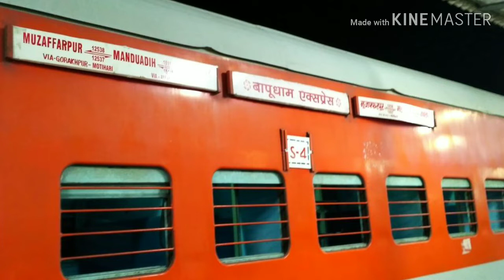RAIL NEWS (23-11-2018): Jio Wins RailTel Contract, "Push And Pull" To Be Used In Mumbai Rajdhani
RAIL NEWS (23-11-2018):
(1)Pre Reliance Jio Infocomm will serve the country’s largest and most sought-after accounts in telecom — the railways — from January 1, with officials saying it is likely to slash the national transporter’s phone bills by around 35% at least.
Railways has been using Bharti Airtel for over six years as its telecom provider for 1.95 lakh mobile phone connections used by its employees in closed user group (CUG) across the country for which the railways paid around Rs 100 crore bill per year, they said. Its validity will expire on December 31 this year.
Railway Board order issued on November 20 said it ‘had assigned the responsibility to RailTel (railway PSU) for finalisation of fresh CUG scheme for Indian Railways as the validity of the existing scheme is expiring on December 31, 2018. Fresh CUG scheme had since been finalised by RailTel and Reliance Jio Infocomm Limited has been awarded the contract to implement the scheme’.
“The fresh CUG will come into effect from January 1, 2019,” said the order which detailed the tariff rates to be provided by the company. Closed User group (CUG) is a supplementary service provided by the mobile operators to subscribers who can make and receive calls from any member associated within the group. This service is applicable for SMS also.

(2)Your journey on the Delhi-Mumbai Rajdhani Express will soon get shorter! The Western Railway zone of Indian Railways is planning to implement the ‘push and pull’ method in order to boost the speed of the Delhi-Mumbai Rajdhani Express, hence reducing the total travel time by more than an hour. This is a first-of its kind initiative, as this technique is usually deployed for freight trains. It is the first time that it will be adopted for passenger trains. The enhanced speed means that the Rajdhani Express plying from Hazrat Nizamuddin to Bandra Terminus that currently takes over 15 hours to travel between the two cities, may just take 14 hours!.
Ravinder Bhakar, Chief Public Relations Officer of WR told Financial Express Online that the Delhi-Mumbai Rajdhani Express train will be hauled by the ‘push and pull’ technology where two new engines will be attached. One engine will be attached in the front, pulling the train, while the other at the rear. This will provide the extra power needed to accelerate and decelerate. It will increase the speed and reduce travel time. He added that there are other advantages of this technology as well. Apart from improving engine acceleration, it also renders a better turnaround time. Trains usually stop due to speed restrictions and stoppages along the entire railway network. A lot of time is significantly lost in both slowing down and picking up speed before and after stoppages. With two engines, the time lapse will be avoided and the journey will considerably save time.

(3)An extra coach added in Jaipur Double Decker train
A consistent demand by the passengers and increased number of passengers on route  made railway to add an extra coach in the train running from Delhi Sarai Rohilla to Jaipur. The train number 12985/12986 will have more strength with an extra 1st AC chair cart. The coach will be added in both up and down route train.
Muzaffarpur-Manduadih Express has been cancelled
Doubling work is in the progress between Varanasi City and Varanasi Station due to which Non Interlocking work is being done on the track which made Railway to cancel the train number 12537/12538, Muzaffarpur-Manduadih Express, running between Muzaffarpur to Manduadih on 21 and 23 November. Passenger who had taken reservation in the train can cancel their ticket and get full refund.

Suggestions: Indian Railways, Indian Railways News, Train News, indian railways video, indian railways news today, indian railways news railways news hindi, indian railways news update, The Rail Guy, Rail News Today, Train News Today,Airtel Contract With Indian Railways, RAILTEL, Jio Infocomm Ltd, Push and Pull, Push and Pull Technology, Mumbai Rajdhani Express, Delhi Sarai Rohilla, Jaipur Double Decker Express,